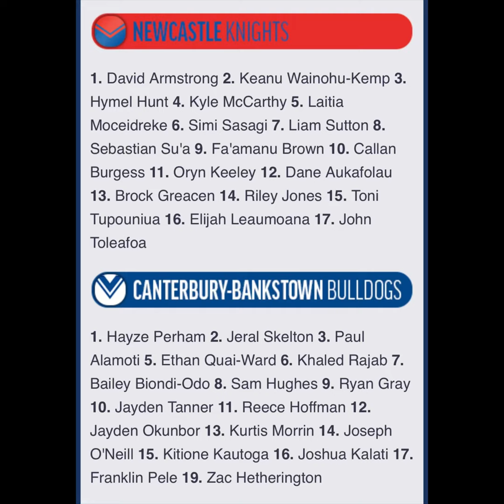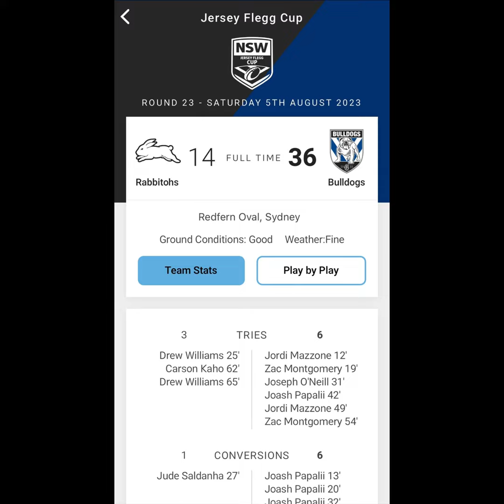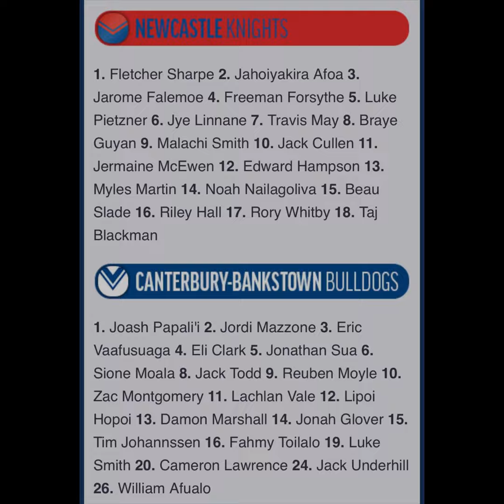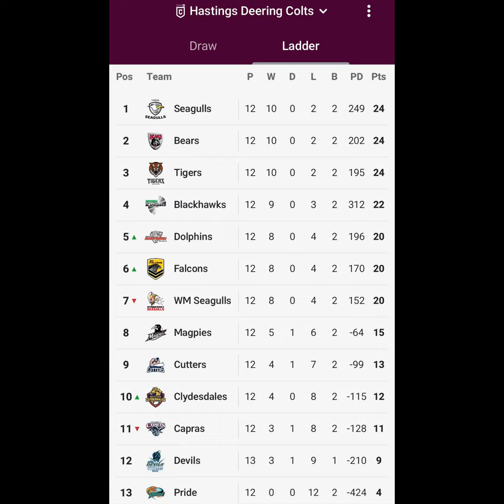Bulldogs Elite - The Bark Recap Round 23, 2023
This week i take a look back at Jersey Flegg's Round 23 victory over South Sydney at Redfern. Let me know if you went to the game and your thoughts.  Also preview what's ahead in Flegg and NSW Cup this week, plus the recent success for the Clydesdales.
The usual player pics, score sheets, points tables and highlights from NRL to Jersey Flegg.